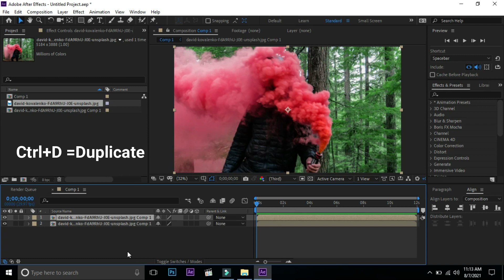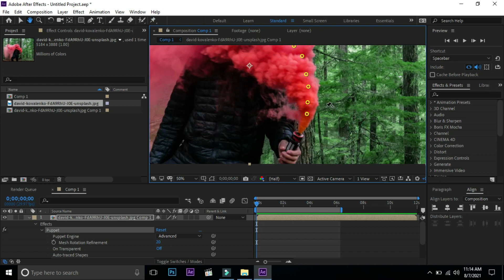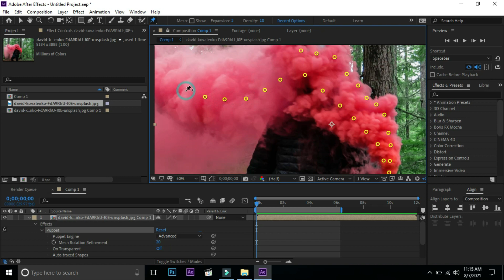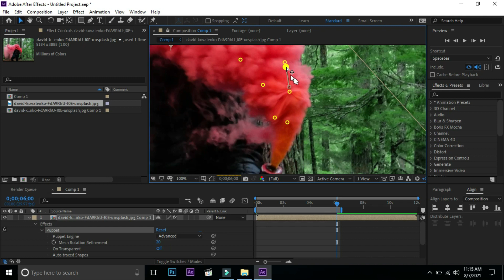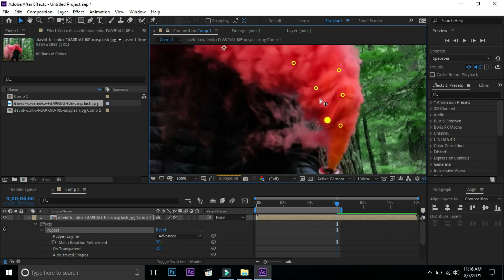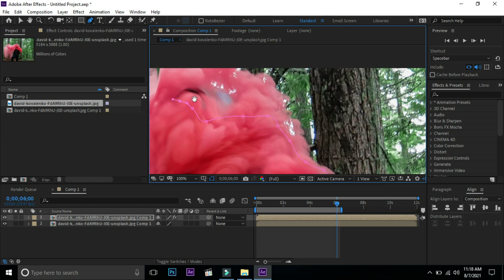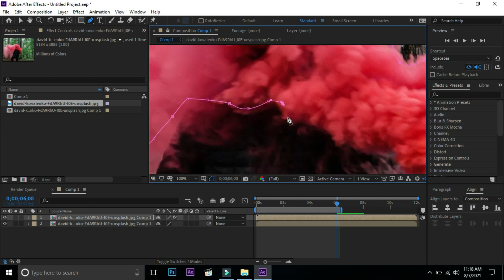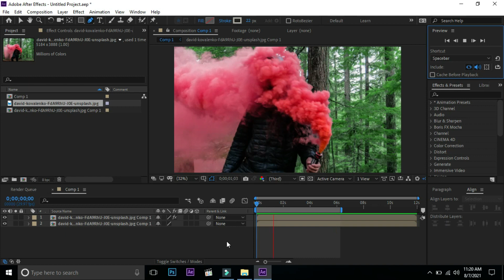Animate Still Smoke in After effects | Smoke Animation | After Effects Tutorial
Welcome to this Channel Creative Edge Vision. In this tutorial you will learn how to animate still smoke in any picture by using  After Effects.